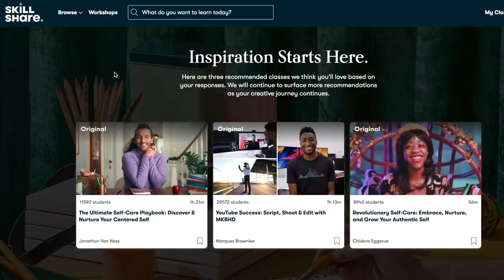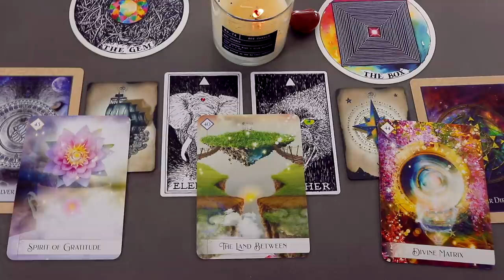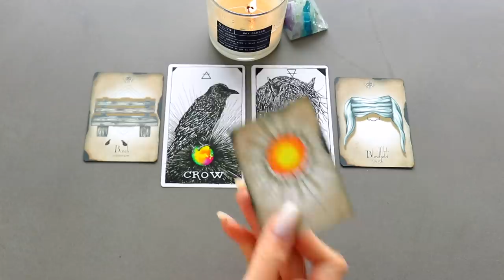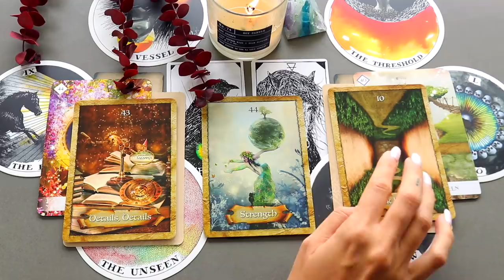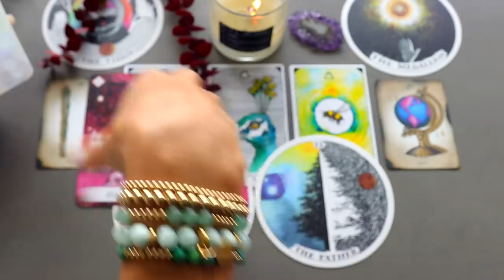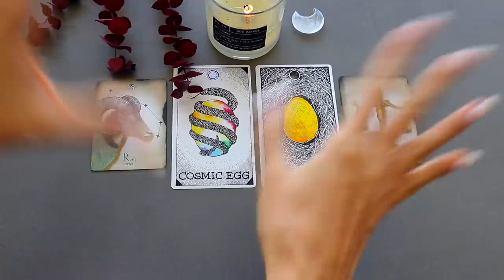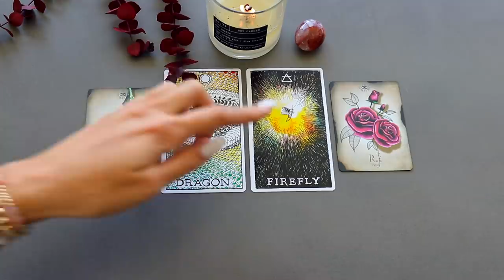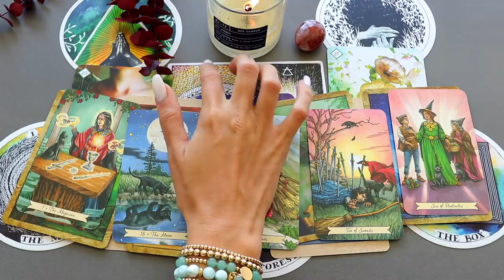Who You TRULY Are...(Things You May Not Know 👀) (PICK A CARD)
Hello lovelies!
Todays video is a 'pick a card' reading. Pick the card you're most drawn to, to find out 'Who You TRULY Are...'! Once you've picked, skip ahead to the timestamp below where I reveal what it is...

🔮Time Stamps:
⭐Card 1: 3:17

⚡Card 2: 36:07

✨Card 3: 1:11:14

🌙Card 4: 1:44:49

🌟Card 5: 2:06:40

🌙🔮BOOK A TAROT SESSION WITH ME 🔮🌙 :

(Currently not taking on new clients, I apologize ♥️ I will update you guys in the future if any spots open again)

Gem is a mystic and manifestation coach who teaches the law of attraction, spirituality and philosophy. Using divination tools such as Tarot and Astrology to make personal and accurate predictions.